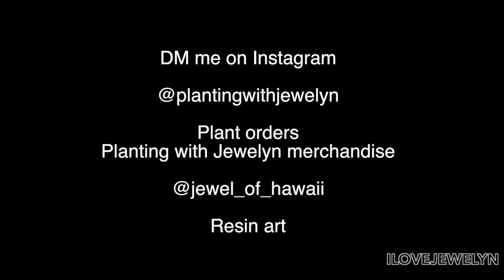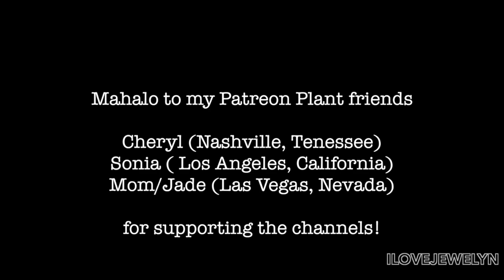Pot of Fame: New month, New Leaf | ILOVEJEWELYN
Aloha everyone!

Enjoy one of my favorite series on the channel.

New 2020 daily upload schedule:
Main channel- Monday through Thursday
Vlog channel- Friday through Sunday

My new mailing address:
3655 S Durango Drive #29